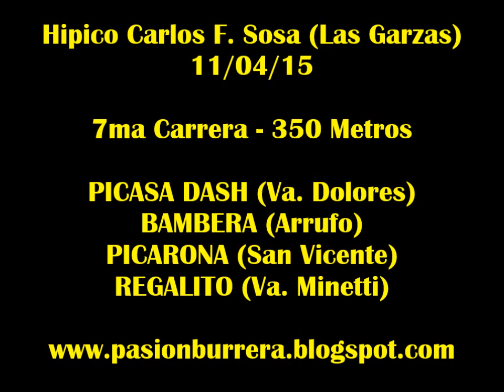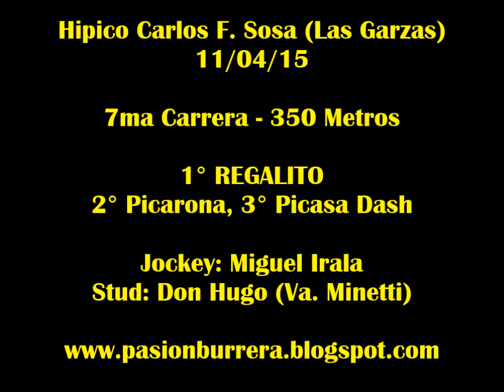Regalito, Las Garzas (11-04-15)